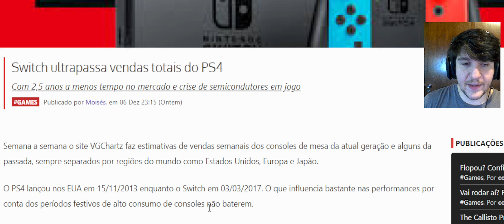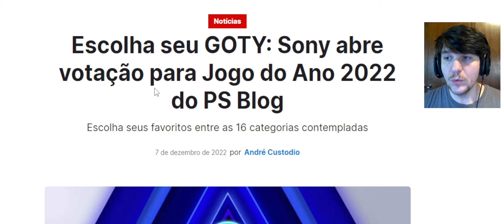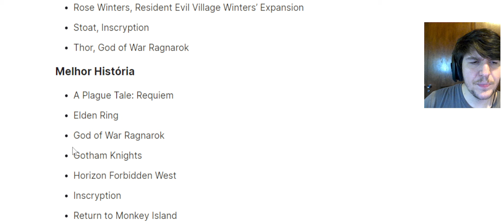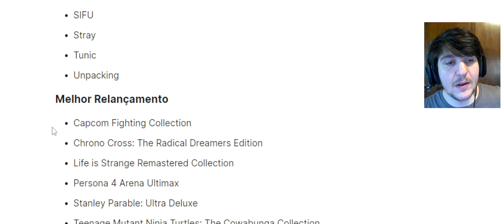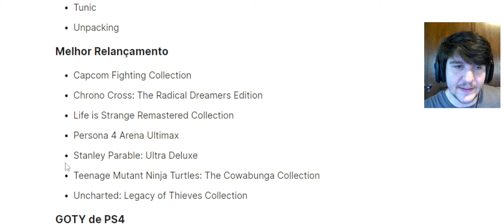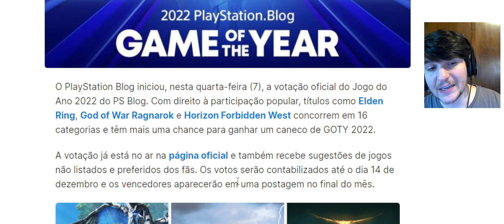PLAYSTATION FICA PRA TRÁS e GOTY SONY